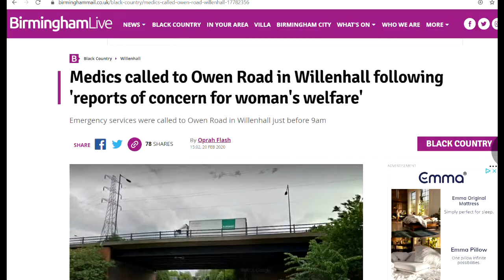Dash cam No' 16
The latest compilation of my Dashcam vids,
this time we have swerving cars, a tipped trailer and a someone threatening to jump from a bridge.